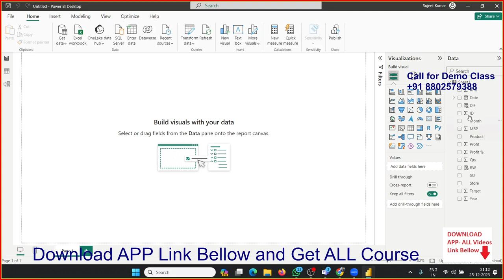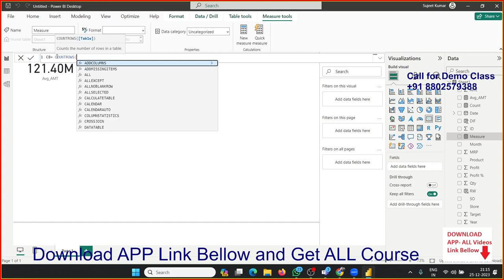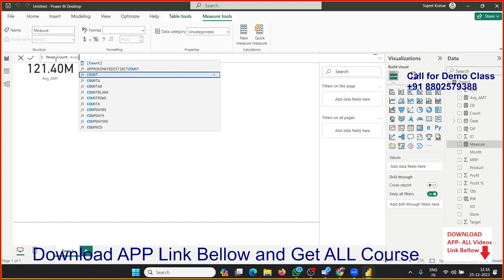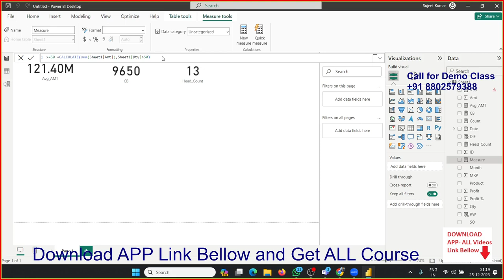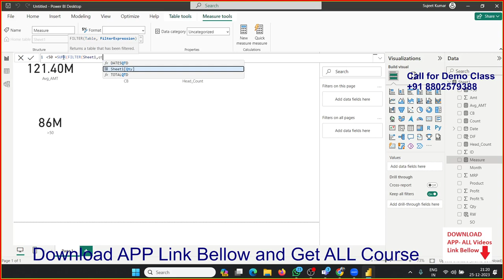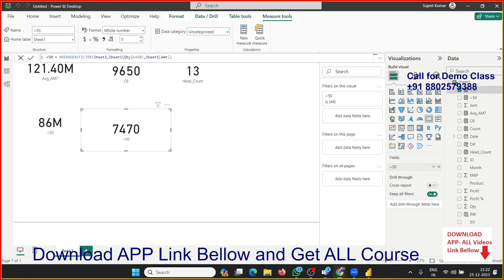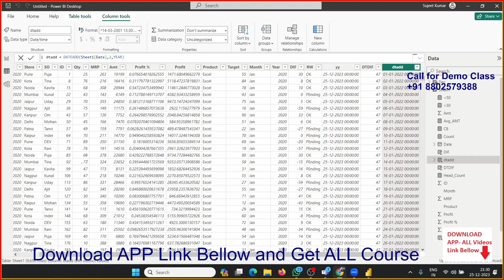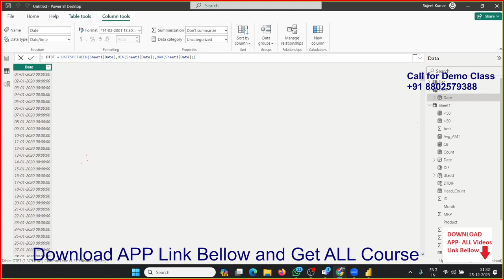Power BI DAx Function